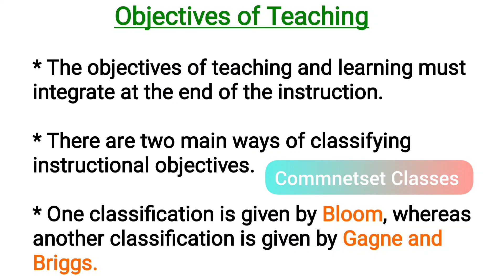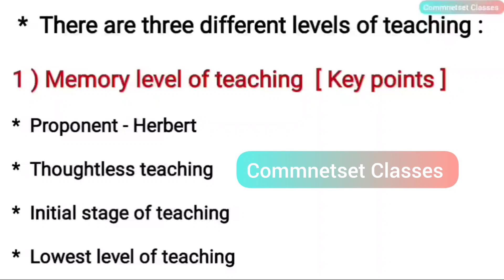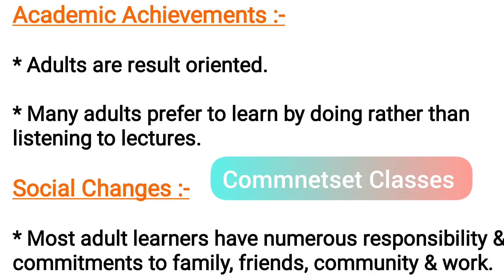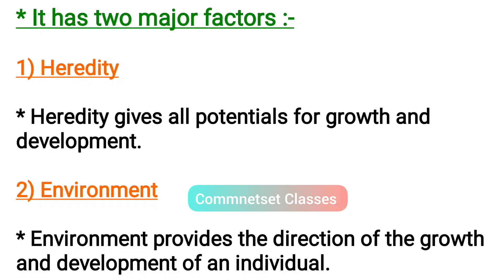Teaching Aptitude || Complete Revision || Paper 1 NTA NET JRF || Part - 1